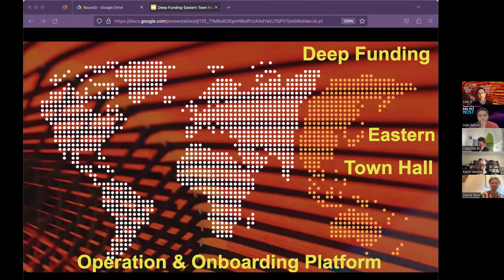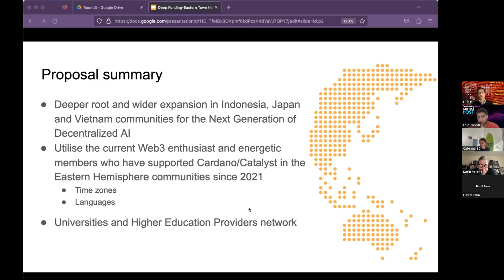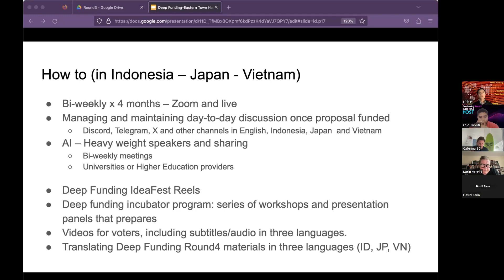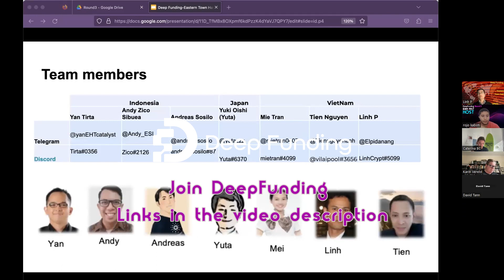Deep Funding-Eastern Town Hall Operation & Onboarding Platform - DeepFunding IdeaFest Round 3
Proposal Title:
Deep Funding-Eastern Town Hall Operation & Onboarding Platform

Proposal Description:
Deep Funding is evolving through each round, and the number of proposers from Eastern Hemisphere communities is steadily growing. They face challenges when participating in Deep Funding Townhalls, staying updated, sharing ideas, learning, connecting, and supporting each other due to language barriers and time zone differences. Hence, there is a need for a space that provides tools to: Enable project owners to collaborate. Ensure Deep Funding has comprehensive information about projects from Eastern Hemisphere communities. Allow voters to access Proposals/Proposers more conveniently. Overcome language and time zone barriers. These are the foundations upon which we are establishing the Deep Funding - Eastern Town Hall Operation & Onboarding Platform.